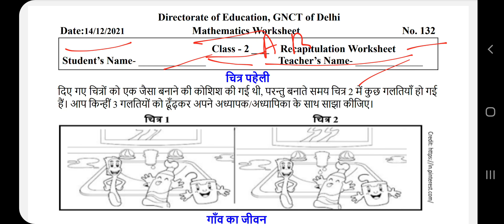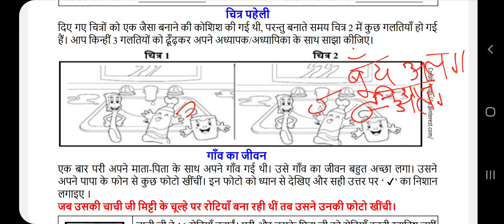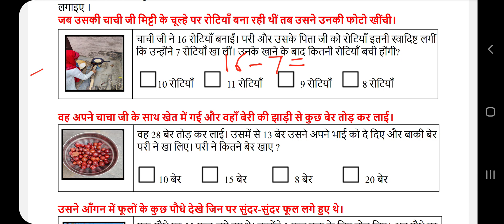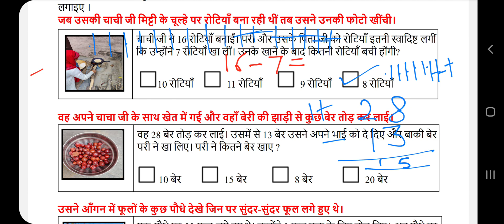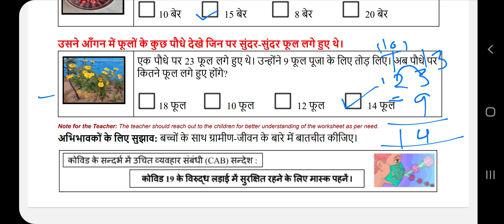DOE Worksheet no.132/Maths/Date-14.12.21/Recapitulation sheet/Class 2/Subtraction/घटाना